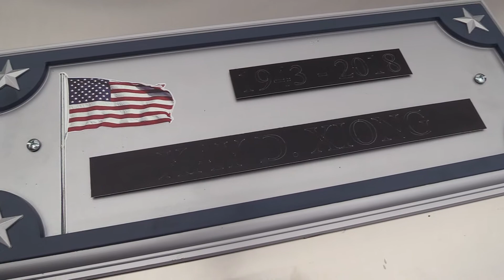Col. Xay Dang Xiong 1/3 : Forest Home Cemetery Service 4/9/2018